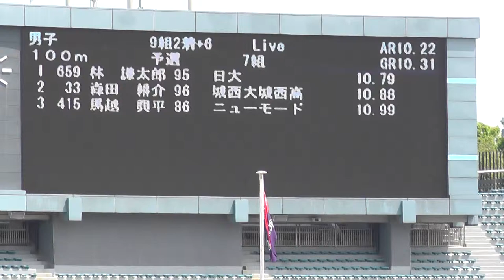20140419 東京選手権 男子100m予選7組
風:+0.2

1位　(659)
　10.79
林 謙太郎(95)
東　京・日大
2位　(33)
　10.88
森田 耕介(96)
東　京・城西大城西高
3位　(415)
　10.99
馬越 興平(86)
東　京・ニューモード
4位　(556)
　11.45
森 将輝(91)
東　京・STAC
5位　(424)
　11.58
安部 康人(88)
東　京・Palette